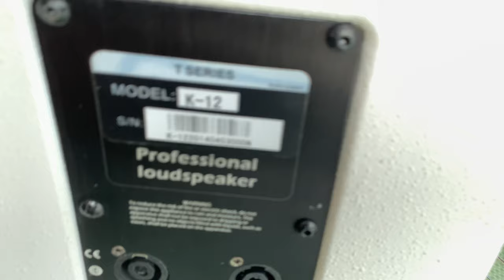[Audio TMX]Dưỡng loa gửi Anh Vinh - Hồ Chí Minh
Dưỡng loa gửi Anh Vinh
-Loa pok aucoustic.
- Trân thành cảm ơn A!
AE có thể mua sản phẩm tại: Audiotmx.com